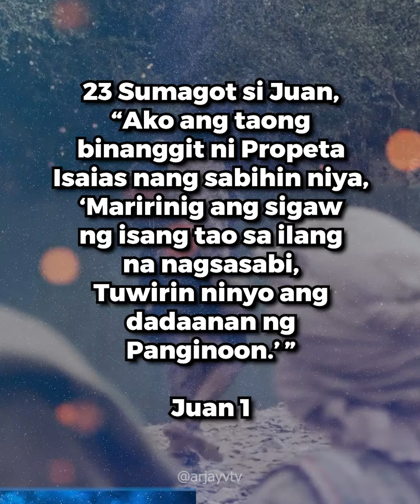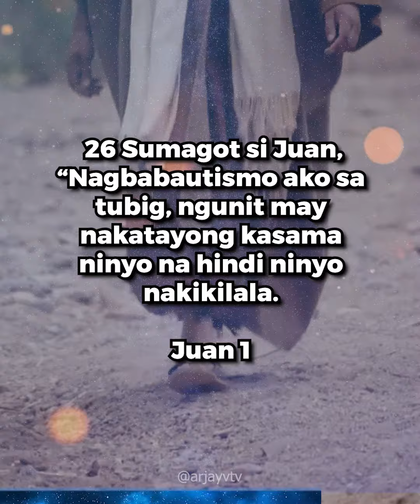John 1:19-28 | ARJAYV TV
Jesus is the Messiah.